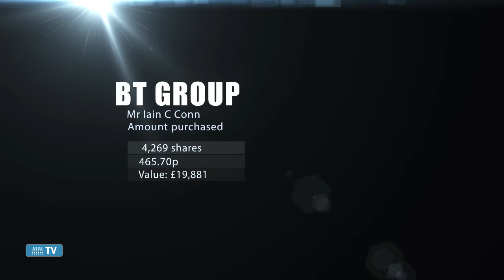Director Dealings 24th March 2015